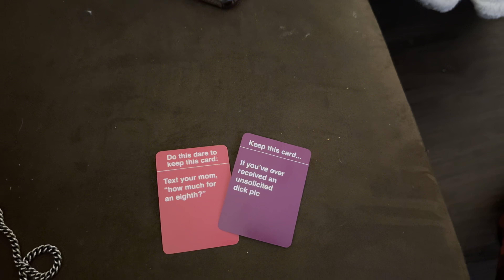Vlogmas: Day 15- 17, Facebook scammed me, Shop Christmas Party, Lashing , going out in Houston.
hey y'all!! are your notifications on?! have you subscribed??? we are on the road to 1k so dont forget to subscribe!! these past few days. were a rollercoaster ! but we got through it!! thanks for watching 💗

———Links———